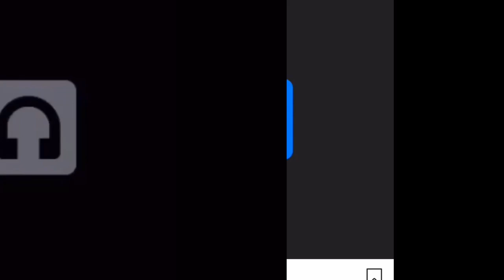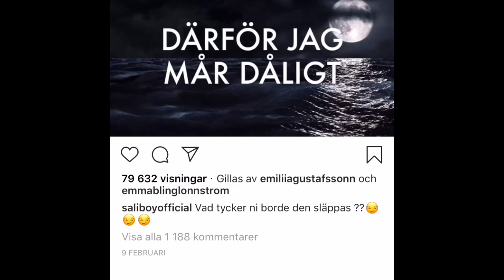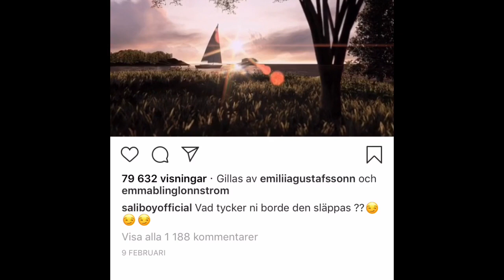Saliboy - Allt Är Förlorat